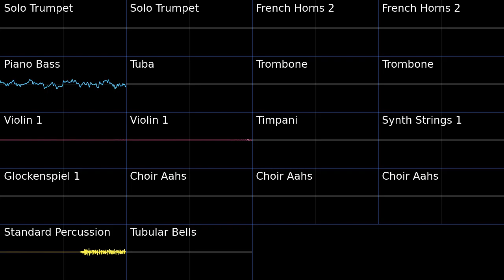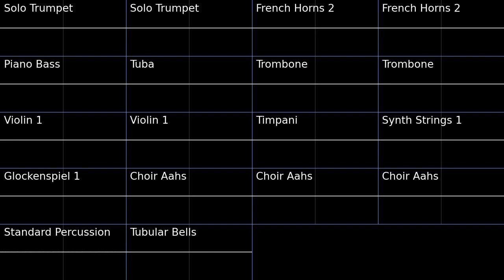Clash with Kyurem - Gates To Infinity PMD2 Soundfont Cover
Clash with Kyurem - Gates To Infinity